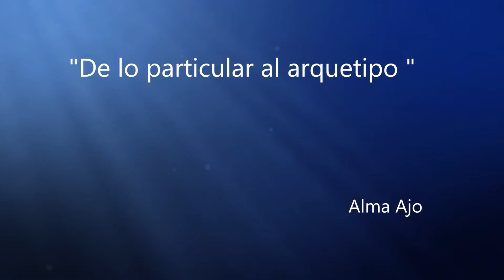Congreso Internacional de Baraja y Tarot: Alma Ajo.